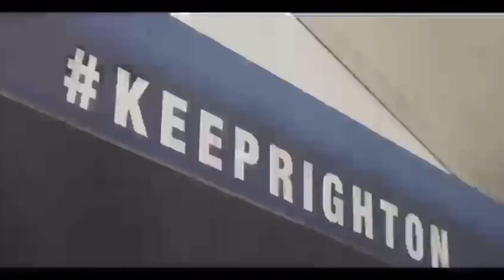Blues double swoop!! - Transfer talk Omar Bogle and Connor Mahoney join Blues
Blues double swoop!!

Transfer talk Omar Bogle and Connor Mahoney join Blues. talking about about Blues' double swoop for the young duo.